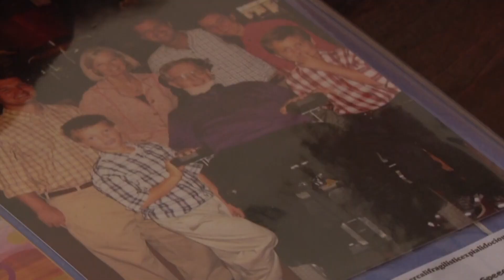Joe Martin ALS Foundation provides mental and physical help for people living with ALS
ALS, often referred to as Lou Gehrig's disease, is a devastating, incurable disease that gets progressively worse. A prominent Charlotte family who lost their dad to ALS almost 20 years ago is continuing his dream by seeking solutions and helping others, potentially saving lives.

Joe Martin was a high ranking and beloved Bank of America executive who battled ALS for nearly 12 years. After he passed, his caretakers and family teamed up to start the Joe Martin ALS Foundation in his honor to provide mental and physical help for people with ALS. The foundation even provides important equipment and often aides for free for their families.

"This is what he wanted to happen, and it's happening, and every year, it gets better," Joe B. Martin, Joe Martin's son, said.